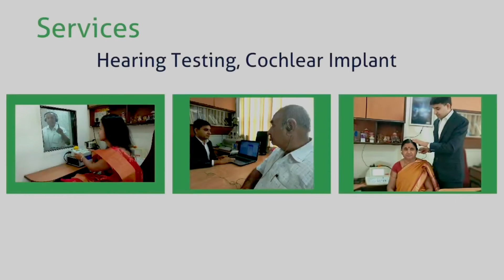Adway's Hearing Journey !!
My Speech & Hearing Clinic, Pune
Clinic is providing Hearing aids and Speech Therapy & Cochlear Implants services since 1995 in Sadashiv Peth Pune.
Clinical Services include

Audiology Services Include
Hearing Loss evaluation
Audiometry Test
Impedance Test
OAE Test
BERA Test
VRA ( Visual Reinforcement Test)
Hearing Aids
Hearing Aids Repairs
Ears Moulds
Cochlear Implants

Speech Therapy Services Include
Speech & Language Therapy
Auditory Verbal Therapy
Voice Therapy
Stammering Therapy
Articulation Therapy
Neuro Speech Therapy and many more.

Address
My Speech & Hearing Clinic
Tilak Road, Sadashiv Peth
Pune 411030